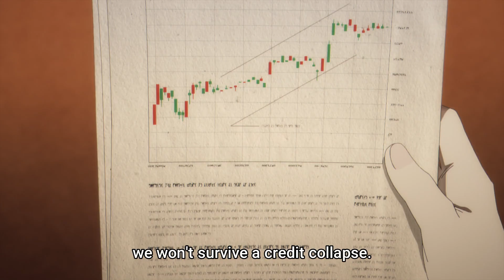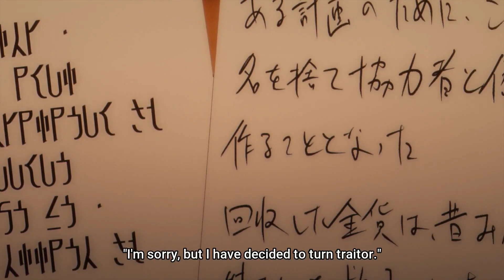Alpha Realise That Shadow Hasn't Abandoned Shadow Garden | The Eminence in Shadow Season 2 Episode 7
🌟Anime: The Eminence in Shadow Season 2
🌟Episode 07: Something Precious
🎭 Episode Summary:
ohn Smith confronts Alpha, revealed as Shadow, causing emotional turmoil. Alpha attempts to attack, but Shadow reveals her weaknesses. Despite her efforts, he departs, leaving Alpha devastated. Meanwhile, Yukime reveals their plan to collapse the economy and destroy the Major Corporate Alliance
Anime Plot Summary:
Everything has been going according to plan, but the hour of awakening draws near. Cid Kageno and Shadow Garden investigate the Lawless City, a cesspool where the red moon hangs low in the sky and three powerful monarchs rule the streets. The true draw for Cid, however, is one who can draw blood–the Blood Queen, a vampire who has slumbered in her coffin for eons. Her awakening approaches, and Cid could finally face a day of reckoning.

Genre: Action, Comedy, Fantasy, Isekai, Reincarnation

Released: 2023

Status: Ongoing

Other name: 陰の実力者になりたくて！ 2nd Season / 我想成為影之強者！第二季 / The Eminence in Shadow Season 2 / Shadow Garden 2nd Season
🤔 Share your predictions and theories in the comments below. Let's discuss and speculate on what's in store for Cid and the shadows in the upcoming episode!
🔥 Get ready for another thrilling episode as The Eminenceinn Shadow Season 2 Episode 7 unfolds! The shadows await, and mysteries will be revealed. Are you prepared for the shadowy adventure that lies ahead?

Thank you for being a part of our community! Get ready for an unforgettable journey into the shadows. 🌌
the eminence in shadow season 2
eminence in shadow season 2
season 2
kage no jitsuryokusha ni naritakute season 2
the eminence in shadow season 2 amv
the eminence in shadow season 2 trailer
the eminence in shadow season 2 episode 1
eminence in shadow season 2 episode 1
the eminence in shadow season 2 anime
the eminence in shadow season 2 release date
kage no jitsuryokusha ni naritakute 2nd season
season 2 trailer
fadil bayangan season 2
eminence in shado season 2